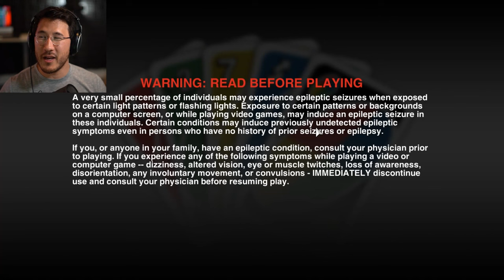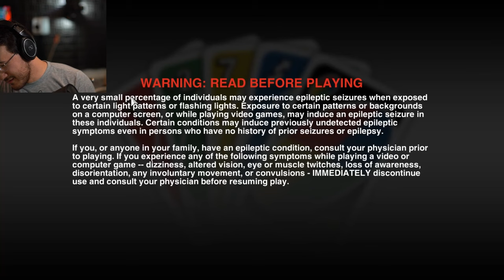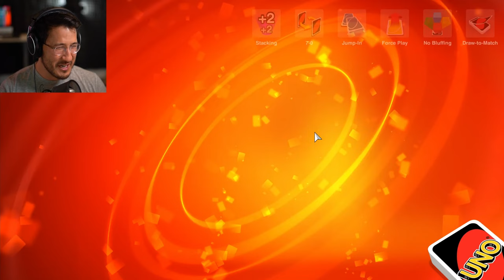3 Peens in a Pod - Ep. 5 (1-8-19)